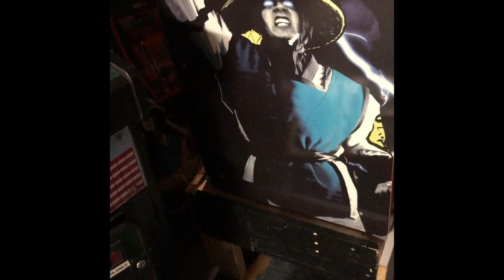Mortal Kombat Arcade 1up Reflection